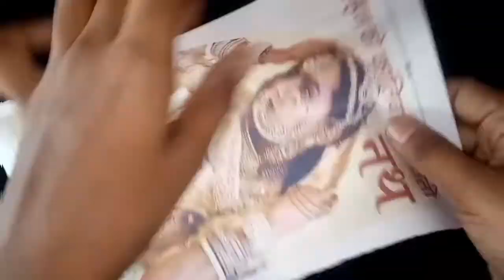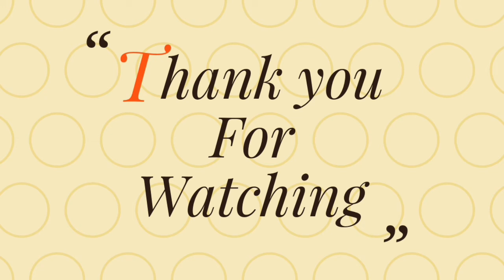news paper pen stand||best out of waste